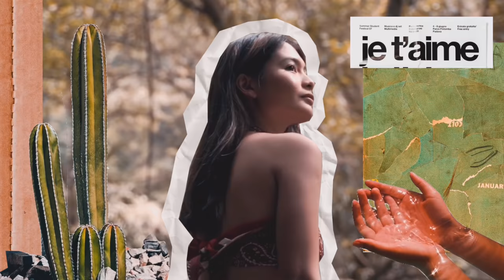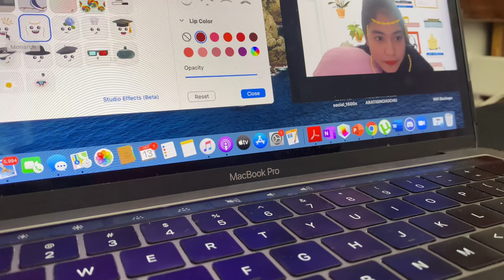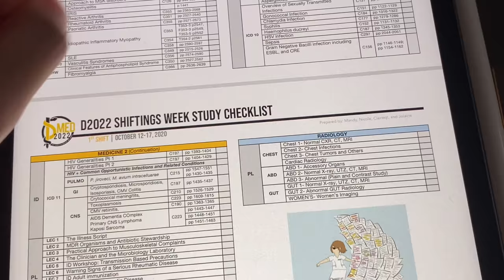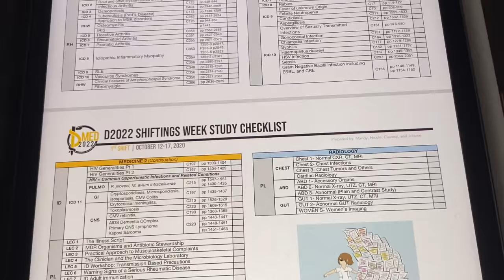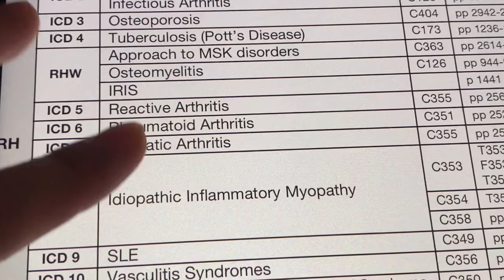Exam week (Failed my exam + complaining 24/7) Yaw ko na sis!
I hate MED2 Exams!!! This is usually what happens when I study virtually with my friends: lots of chika! I hope you guys enjoyed this vlog. I was getting overwhelmed with everything so the vlog isn't as lengthy as the others. Tinamad na ako after I failed my exam but I hope you guys enjoy!